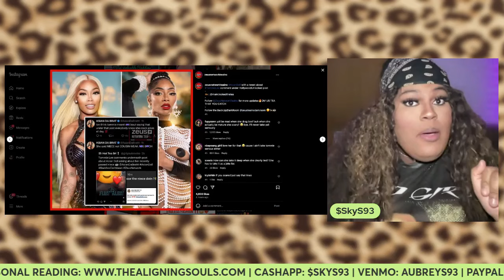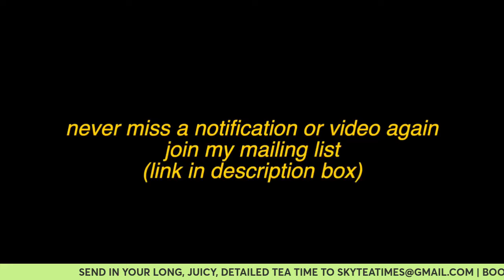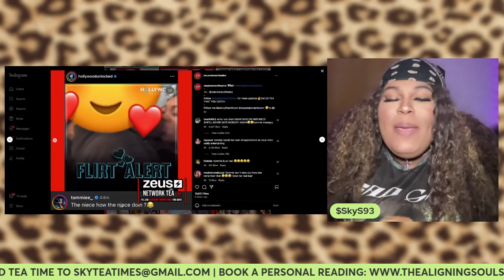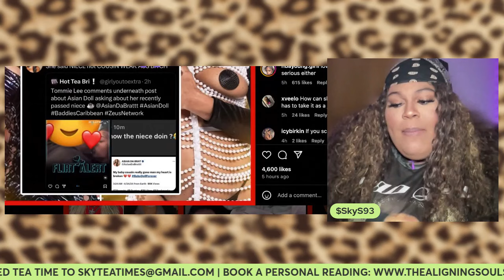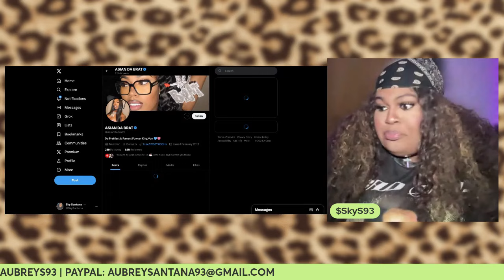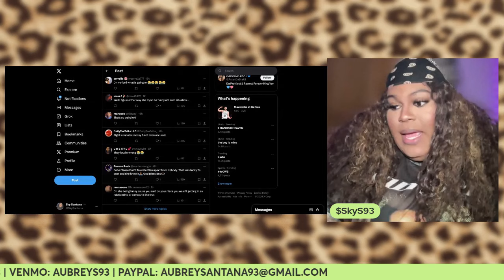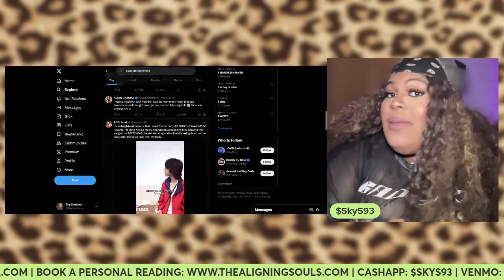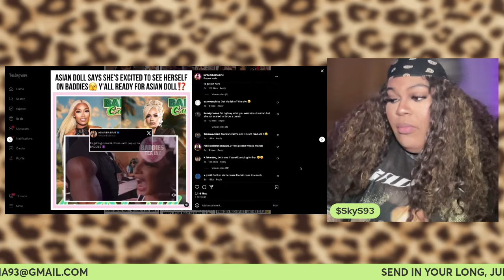BADDIES CARIBBEAN TEA | Tommie Lee SHADES Asian Doll & King Von On IG Post